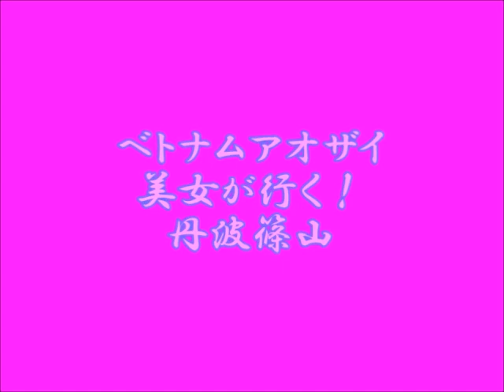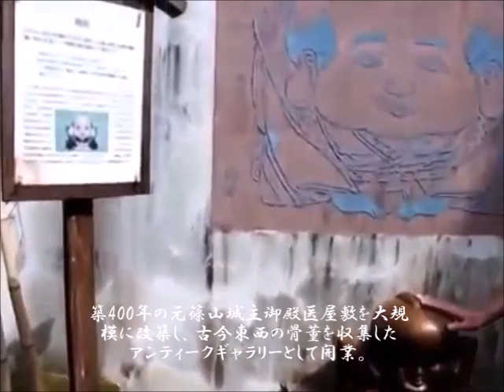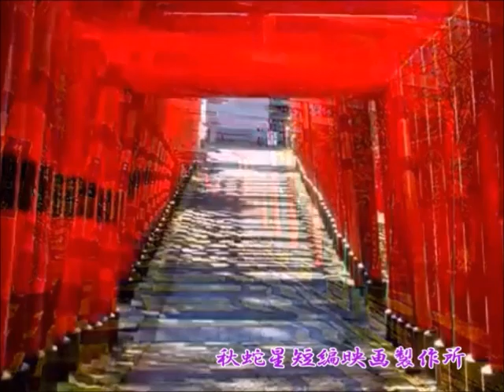『アオザイベトナム美人が見たNIPPON 』日本遺産丹波篠山＆京都嵐山嵯峨野 ～ハノイからアオザイ美女がやってきた！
NIPPON Ao Dai Vietnamese Beauty Seed ”Japan Heritage Tamba Sasayama & Arashiyama Sagano Kyoto Ao Dai Beauty has come from Hanoi!

アオザイ（ベトナム語: Áo dài , 襖𨱽）とは、正装として着用するベトナムの民族服である。「アオザイ」はベトナム北部の発音であり、南部では「アオヤイ」と発音する。

アオ（Áo）は上衣の一種を意味する中古音で、ザイ（dài）はベトナム語で「長い」を意味する形容詞。つまり「長い上着」となる。女性用アオザイの美しさは世界的に認知されており、ベトナム土産としても人気が高いが、オーダーメイドが基本のため、購入には手間がかかる。

18世紀に清朝から移入されたチャイナドレス（旗袍）を起源とする。

旗袍は冷涼な気候の満州起源の装束であり、本来は厚地の絹を使うが、ベトナム土着の薄絹（庶民は麻など）のゆったりした長衣の影響を受けて、風土に合った薄い布地で仕立てるようになった。日常着としても用いられた土着の服装と違い、官服として着られていたことから、現在でも正装とされている。現在の女性用アオザイの細身でスリットの深いデザインはフランス領インドシナ時代に改良されたものである。
アオザイを着用する各国首脳（2006年APEC）

現在ではアオザイ姿を見掛けるのは女性がほとんどで、アオザイは女性のみの民族衣装と思われていることが多いが、男性用のアオザイもある。しかし現代において男性用アオザイの着用は、結婚式での新郎や伝統芸能の演者等に限られ、男性のアオザイ姿を目にすることは稀である。

The áo dài is a Vietnamese national garment, worn by both sexes but now most commonly worn by women. In its current form, it is a tight-fitting silk tunic worn over trousers. Áo translates as shirt.[1] Dài means "long".[2]

The word "ao dai" was originally applied to the outfit worn at the court of the Nguyễn Lords at Huế in the 18th century. This outfit evolved into the áo ngũ thân, a five-paneled aristocratic gown worn in the 19th and early 20th centuries. Inspired by Paris fashions, Nguyễn Cát Tường and other Hanoi artists redesigned the ngũ thân as a modern dress in the 1920s and 1930s.[3] The updated look was promoted by the artists and magazines of Tự Lực văn đoàn (Self-Reliant Literary Group) as a national costume for the modern era. In the 1950s, Saigon designers tightened the fit to produce the version worn by Vietnamese women today.[3] The dress was extremely popular in South Vietnam in the 1960s and early 1970s. On Tết and other occasions, Vietnamese men may wear an áo gấm (brocade robe), a version of the ao dai made of thicker fabric.

Academic commentary on the ao dai emphasizes the way the dress ties feminine beauty to Vietnamese nationalism, especially in the form of "Miss Ao Dai" pageants, popular both among overseas Vietnamese and in Vietnam itself.[4] "Ao dai" is one of the few Vietnamese words that appear in English-language dictionaries.[a]